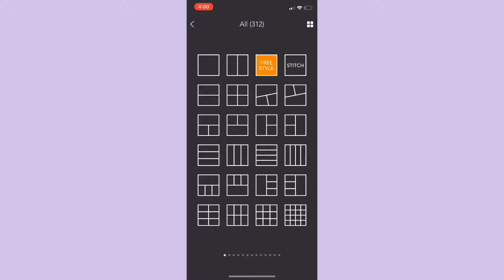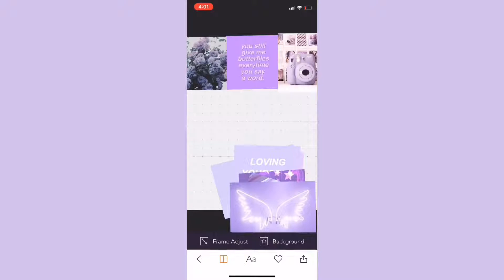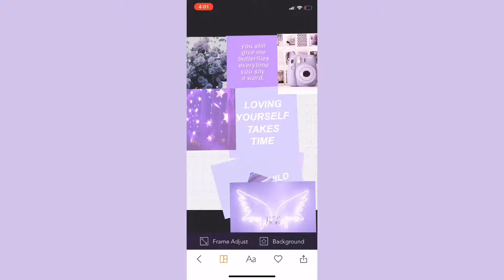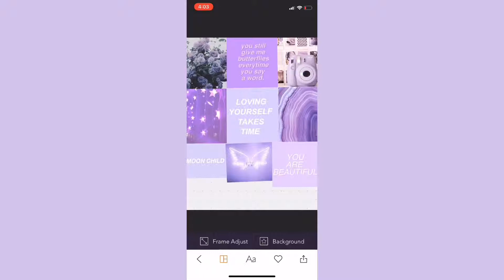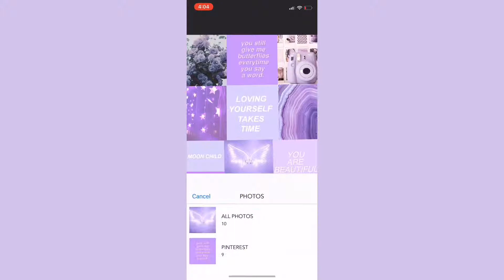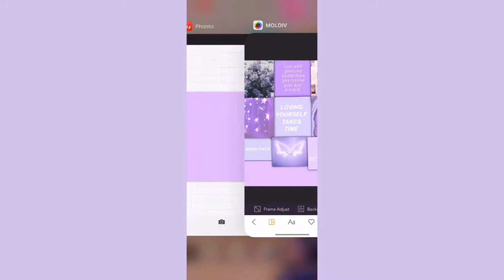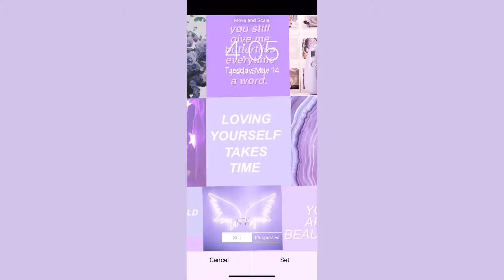Lavender/purple aesthetic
This was supposed to go up yesterday
Songs I used
Musician: Jef
Musician: Jef
Musician: Jef
Musician: Jef